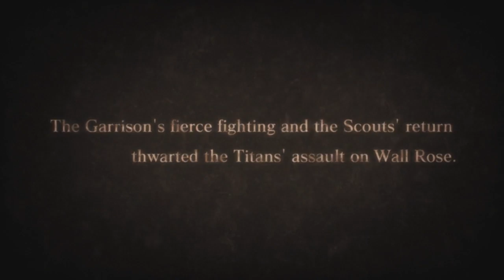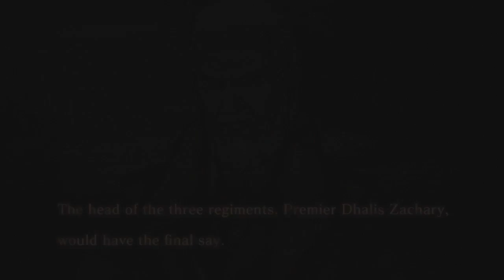Attack on Titan (PS4) Chapter 3: Ep.1 - 57th Expedition Beyon the Walls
This is my playthrough of Attack on Titan for the PS4 w/ live commentary.